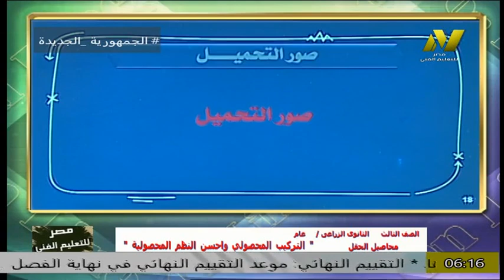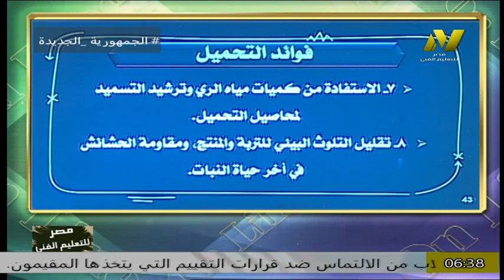تعليم فنى زراعى - فنى محاصيل الصف الثالث - ا اشرف عمران